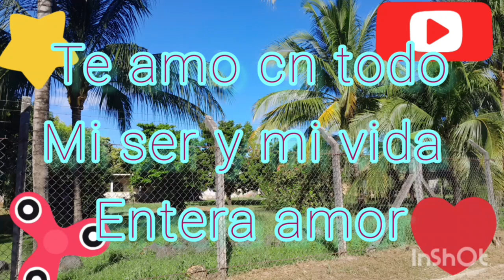Te amo con todo mi ser y mi vida entera (poema para ti)